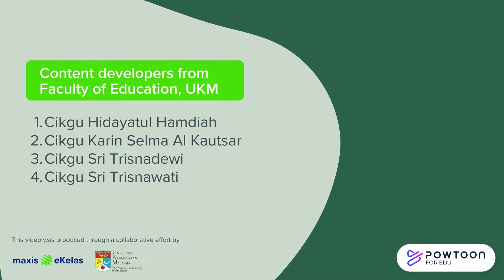English Year 4 – Gerund (4/4)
What are some of the things you like or don’t like? Let’s learn how to express ourselves together using gerunds! for more free educational videos on English, Science and Mathematics.